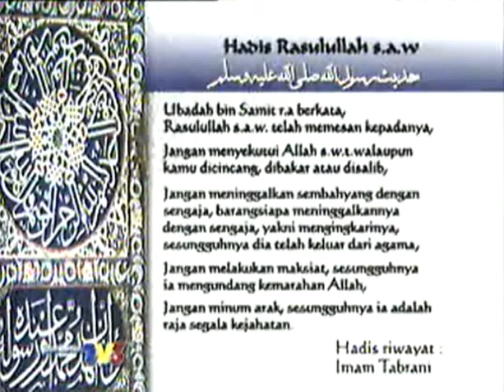Kesinambungan Siaran & Pengumuman Waktu Solat Maghrib TV3 (26 Jun 2007)